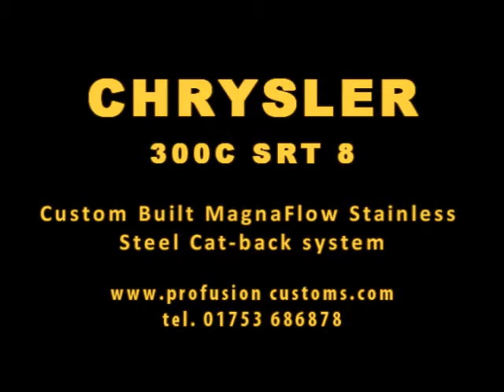Magnaflow Chrysler SRT 8 300c exhaust system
Magnaflow custom built stainless steel exhaust system